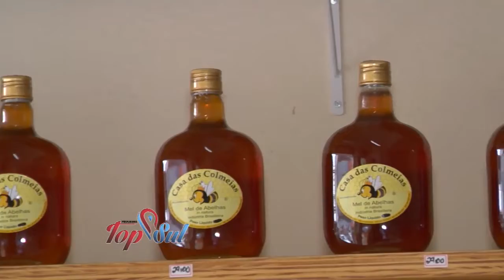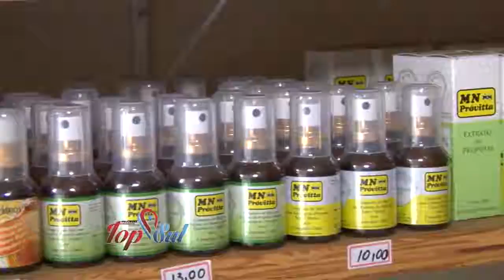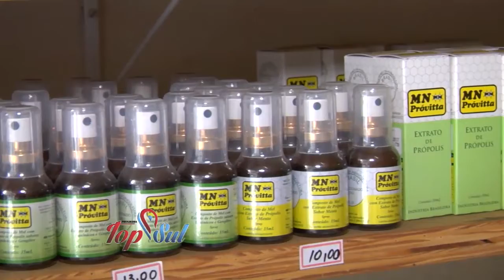CASA DAS COLMEIAS 12 02 2017